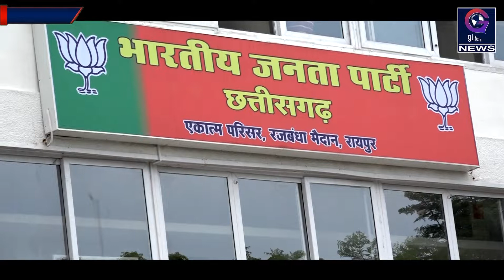Exclusive : चौथी बार सरकार बनाने में भाजपा अनुसूचित जाति मोर्चा निभाएगी अहम भूमिका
भारतीय जनता पार्टी एकात्म परिसर में भारतीय जनता पार्टी अनुसूचित जाति मोर्चा छत्तीसगढ़ की प्रदेश कार्यसमिति एवं संयोजक सहसंयोजकों की बैठक हुई। इसमें भाजपा अपनी नें चैथी बार सरकार बनाने के लिए रूपरेखा तैयार की है। वहीं अनुसूचित जाति मोर्चा को तैयार किया गया है। क्योंकि देखा जा रहा है, कि अनुसूचित जाति  मोर्चा की टीम पिछड़ रही है। इसी को मजबूत करने के लिए बैठक कि गई।